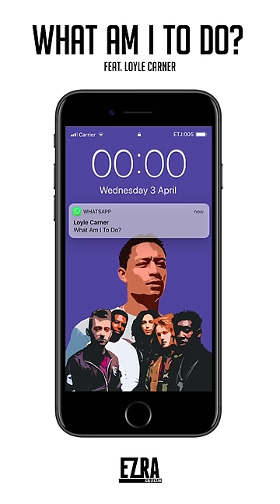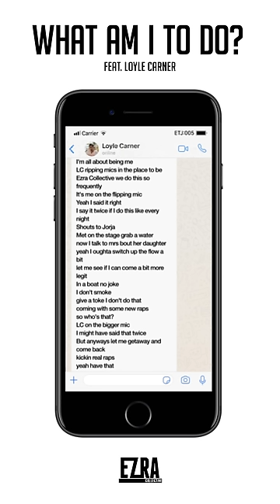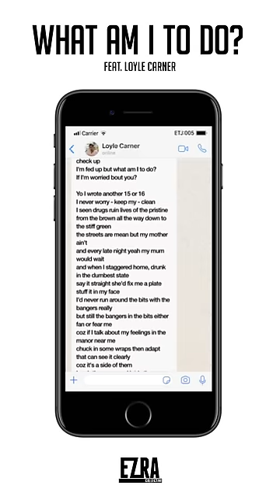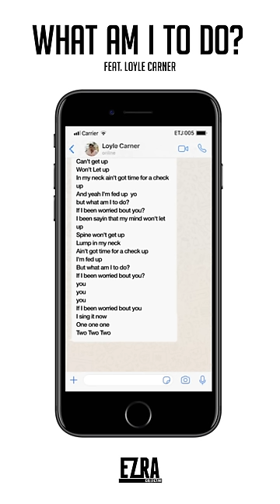Ezra Collective - What Am I To Do? Feat. Loyle Carner (Lyric Video)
What Am I To Do? Feat. Loyle Carner is taken from our forthcoming debut album, 'You Can’t Steal My Joy', out 26th April

"One of the best pieces of advice I’ve ever received was from my brother Maverick Sabre. He said to me ‘you only get features from family. Can you call them right now? You seen them live, have they seen you?’ That really resonated with me. Jorja Smith is family. Kokoroko is family. Loyle Carner is family, making this song with him came naturally, it was just friends chilling in the studio, and that positive vibration is what we mixed and mastered into a song that’ll be special forever. God Bless" - Femi